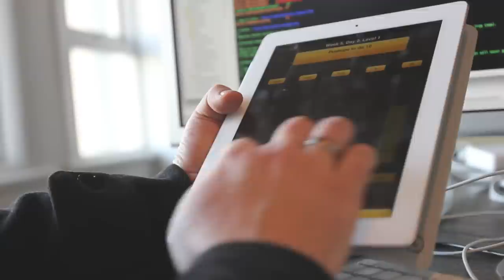Aoraki Polytechnic Information Technology graduate - SoftwareX, Timaru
Chris is a graduate of Aoraki Polytechnic's Diploma in Information Communication Technology, going on to work for SoftwareX, a Timaru based IT company specializing in Software Apps for smartphone and tablet media.

For more information about our Information Technology programmes, see our